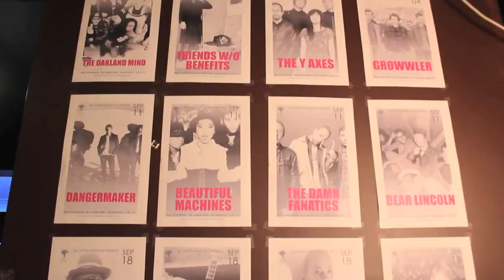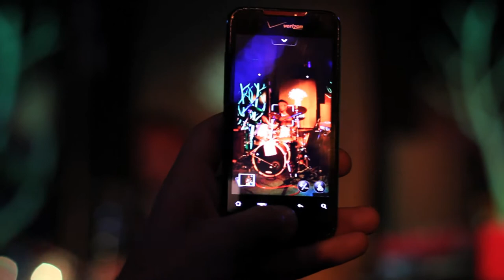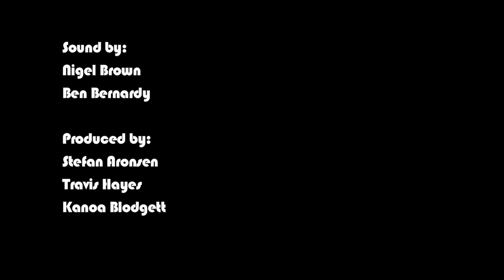The Damn Fanatics (Live at Balanced Breakfast Residency)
The Damn Fanatics play "Not Now" at the second night of the Balanced Breakfast Residency. This show took place September 11th, 2014, at Neck of the Woods in San Francisco, CA.

Filmed by:
Wyatt Noonja
Jared Swanson

Sound by:
Nigel Brown
Ben Bernardo

Produced by:
Stefan Aronsen
Travis Hayes
Kanoa Blodgett